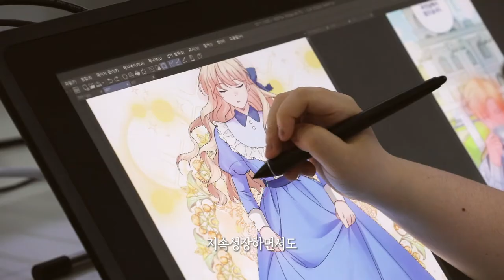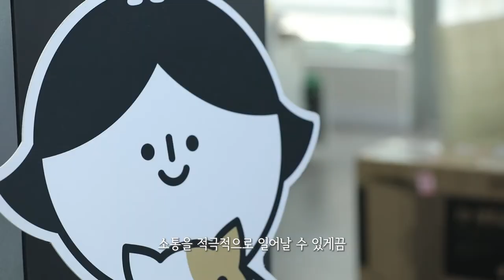저작권 문화 6월호 '저작권 생생 현장' 한국웹툰산업협회 서범강 회장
6월호 ‘저작권 생생 현장’의 손님은
기업과 창작자 모두 웃을 수 있는 웹툰 산업시장을 만들어가는
한국웹툰산업협회 서범강 회장!

웹툰 산업시장의 저작권을 위해 어떤 일을 하고 있는지